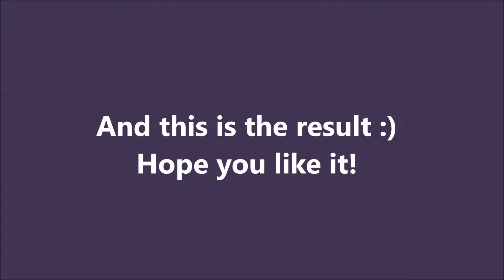🌴Redbubble Challenge - Create Art History - The Lost Kingdom 🌺- Vintage Collage by Gloria Sánchez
😊 If you want to buy prints or other goodies, the links are below! 👇

***SHOPS***
► TicTail (Signed limited edition prints)
► Redbubble (Dress, skirt, stickers, home decor…)
► Society6 (prints, t-shirts, bags, shower courtains, towels…)
► Curioos (Exclusive editions prints, Disk prints, Die-cut prints…)
► LiveHeroes (sweaters, kids clothes, crop tops, swimsuits…)

*** COMMENTS***
If you have any questions or are interested in making a new video do not hesitate to leave a comment here below!
I will answer as soon as possible! ;-)